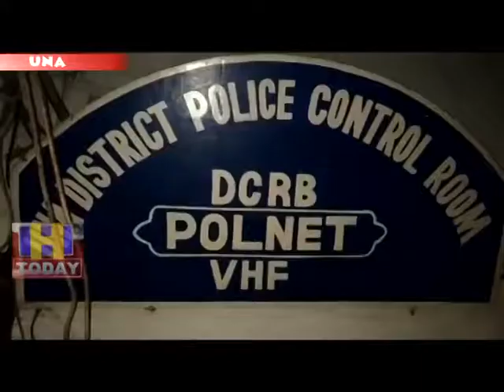3 AUG SPEED 1